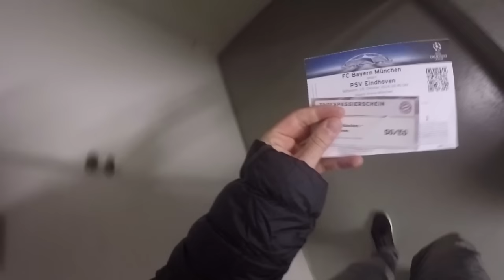KOEN WEIJLAND VLOG #1 - BAYERN MUNICH & ADIDAS HQ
Welcome to my very first vlog! In this video I visit Bayern Munich for a training session at their training ground, I visit the Champions League Game between Bayern Munich and PSV, and last but not least I visit Adidas HQ in Germany to get a tour and a pair of personalized football shoes. Unfortunately the icing on the cake, playing FIFA17 vs a Bayern Munich player, doesn't happen in this video.